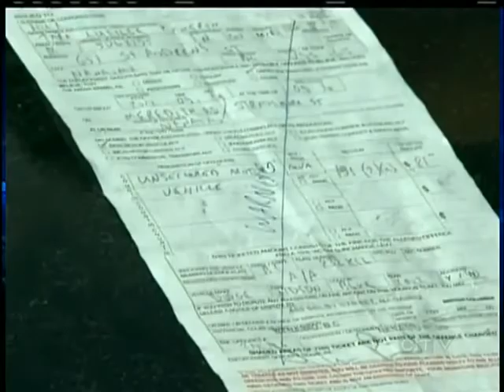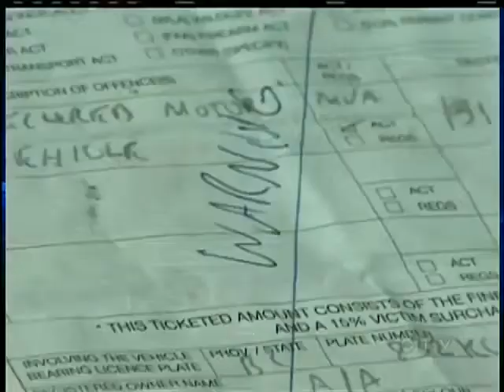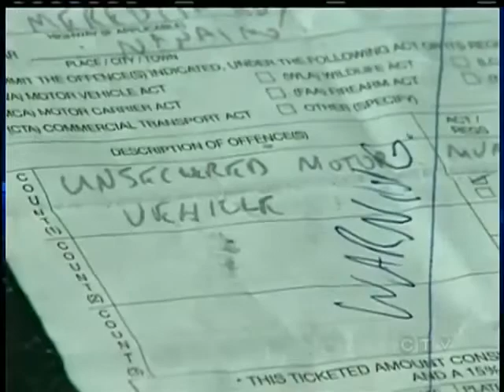Woman gets $81 ticket for parking car with windows down.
In Nanaimo, Canada, Tara Ludvigson-Hill thought someone was playing a joke on her when she received an $81 ticket for parking her car with the windows rolled down.

When Ludvigson-Hill parked at her workplace on a hot day, she left her windows open and thought nothing of it. She told the Nanaimo Daily News, "I've been parking in the same spot for years and when the weather is hot, I leave my windows open. I have never heard of anything so ridiculous." The citation was issued for violation of Section 191 subsection 2 of the British Columbia Motor Vehicle Act which states that parked vehicles must be secured.

Like many others, Ludvigson-Hill was not aware of the law. The officer told her that ignorance of the law was not an excuse, but eventually gave her a warning and no fine was issued..